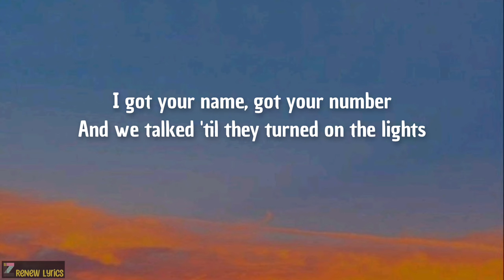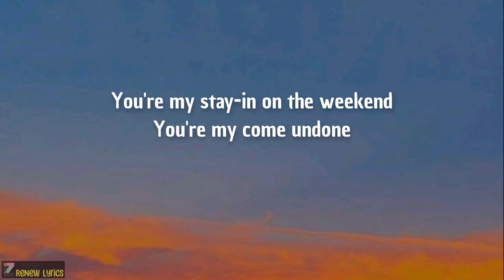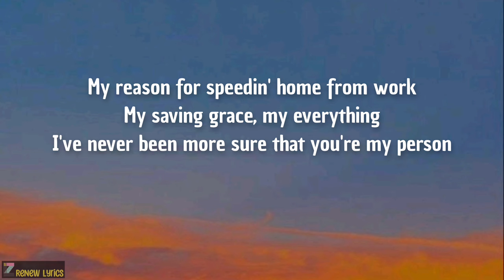my person my heartbeat my slow dance - Spencer Crandall (lyrics)